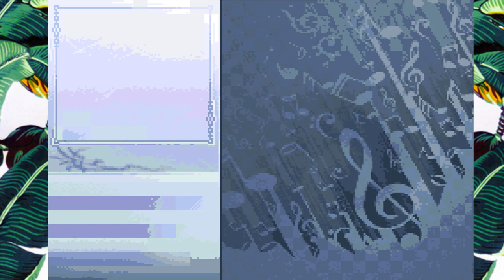Male Pegasi. Let's Play - Fire Emblem: The Lonely Mirror - Ch9 pt 1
The Lonely Mirror is a new FE8 romhack by Caladrius. It is currently in development, boasting 19 chapters, custom art and music.